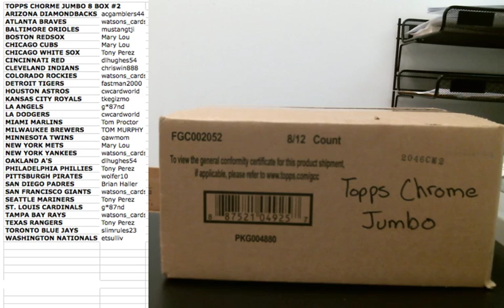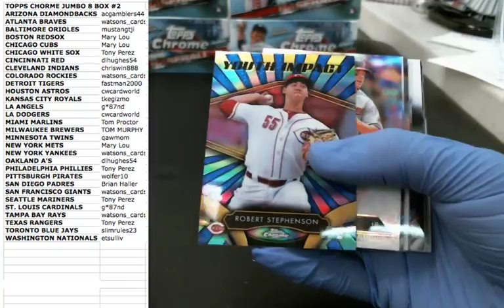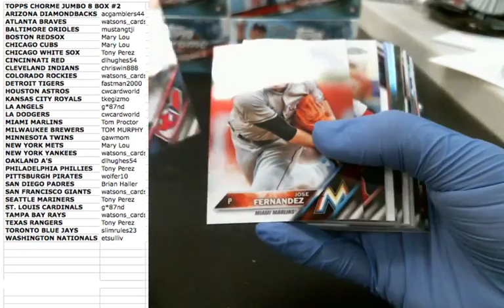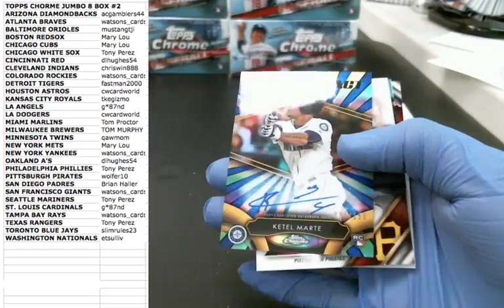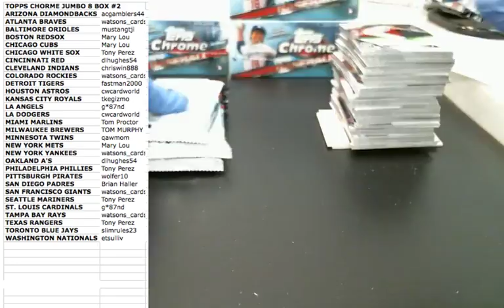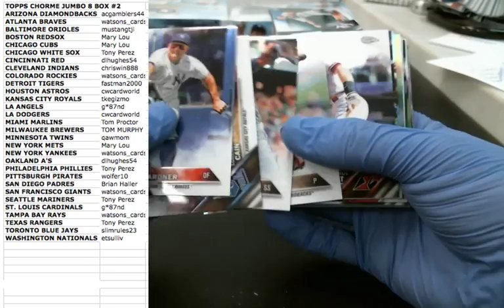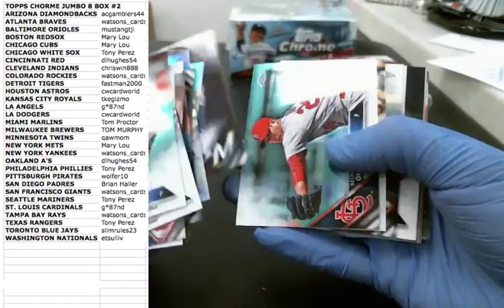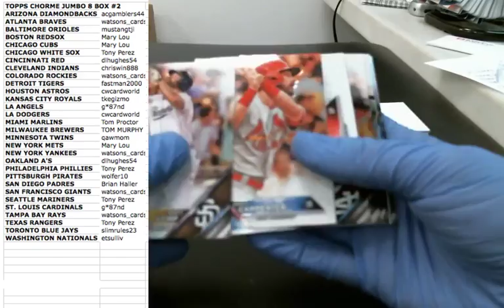2016 Topps Chrome Baseball Jumbo 8 Box #2 October 3 2016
A.J REDD 2/5 Autp
Manny Machado 1 of 1 Printing Plate